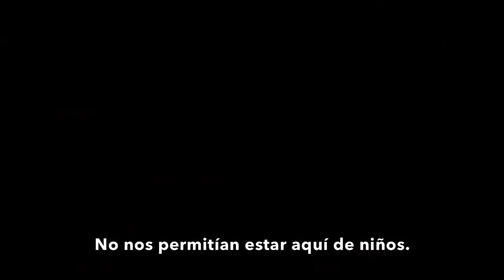La cumbre escarlata - Traíler oficial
El director mexicano Guillermo del Toro nos presenta su más reciente obra maestra: LA CUMBRE ESCARLATA (Crimson Peak). Una historia de suspenso y terror que llega a las pantallas de los cines venezolanos en el tercer trimestre de 2015|